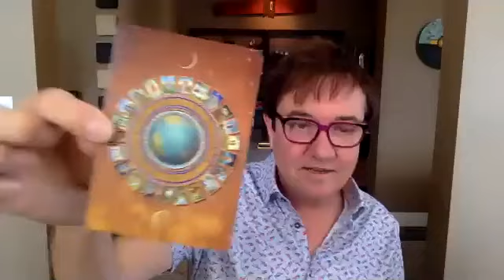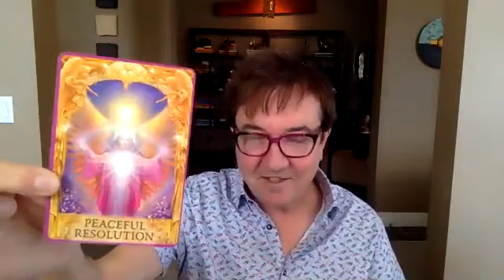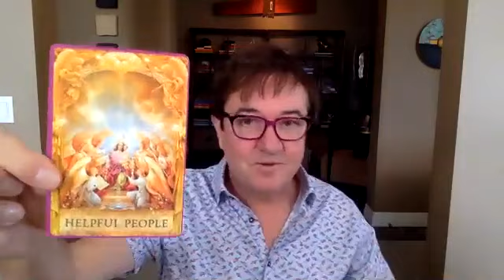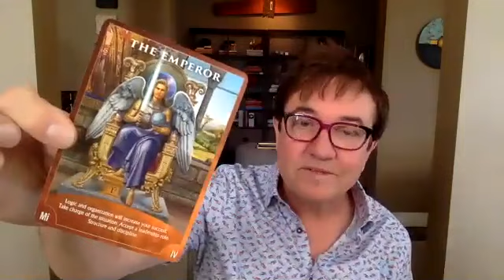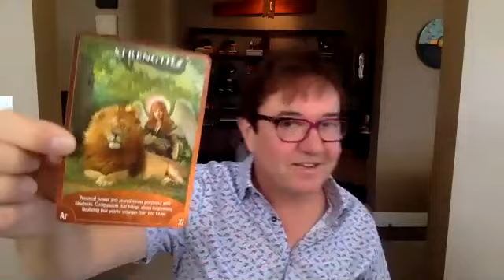Energetic Weather Report for June 6th - 12th PLUS Your Personal Archangel for the Week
Check out what's magical right now in the Land of Rad by visiting and clicking on "School"